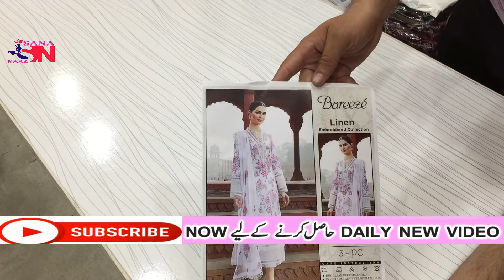Best Bareeze Winter Collection 2022 | Sana Naaz Collection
In this video you will watch:
bareeze winter collection 2022 sale
bareeze dress design
bareeze dress